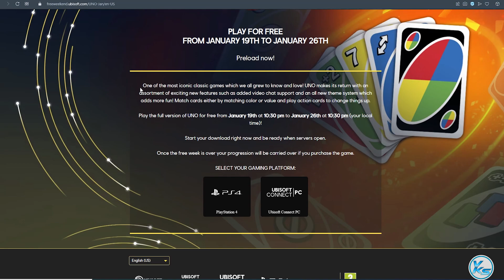🔥 UNO FREE WEEKEND is Here 😱 Download & Play Now!!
In This Tutorial, I will be Showing You 🔥 UNO FREE WEEKEND is Here 😱 Download & Play Now!! | FREE Play uno ubisoft | Download FREE Game uno For FREE Play on PC at ubisoft

Useless Tags :
uno FREE play ubisoft STORE
FREE Games uno (ubisoft)
How to Download uno From ubisoft
How to Download and Install uno
How to Download uno
How to Install auno
uno pc download free
uno pc download
uno games
how to install uno
free to claim games on ubisoft
uno Gameplay
ubisoft games free games
free games today on ubisoft
ubisoft free games 2023
ubisoft free game 18 January
18 January games
today's games